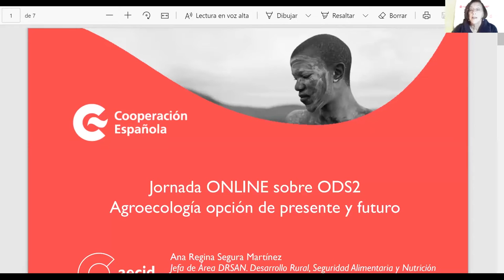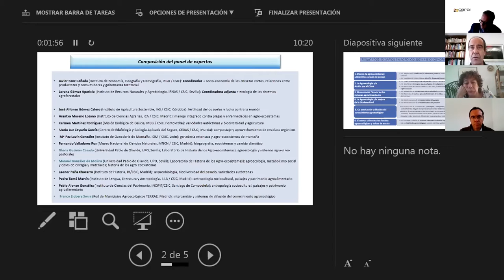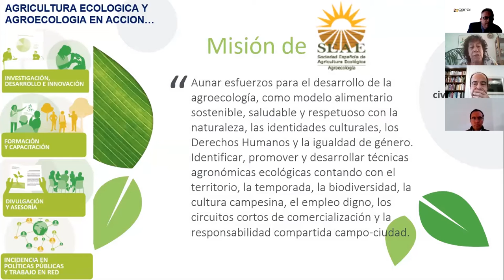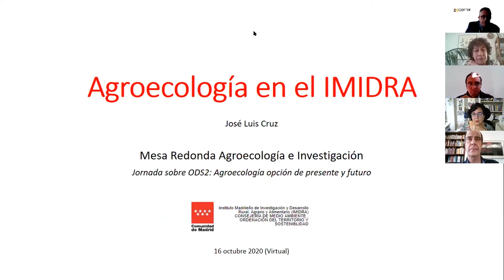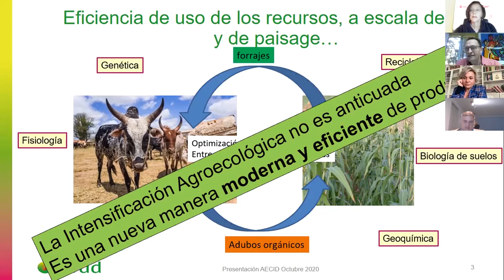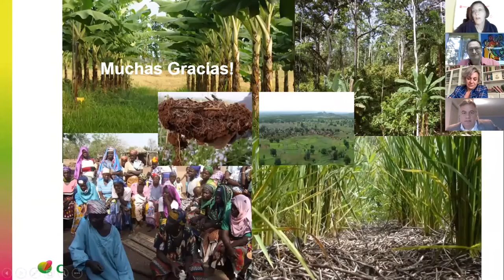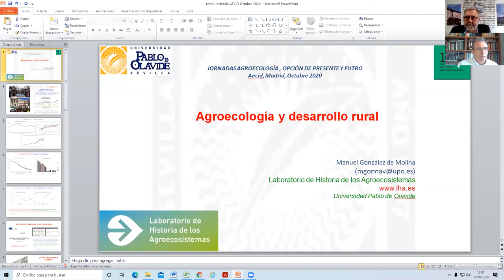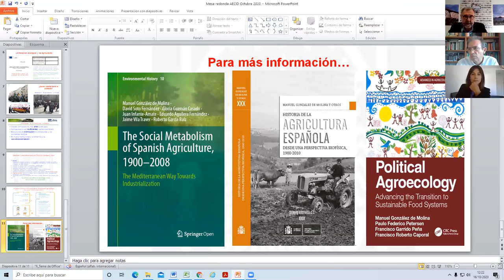Jornada AECID sobre ODS 2 “Agroecología: opción de presente y futuro”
Vídeo de la Jornada “Agroecología: opción de presente y futuro” celebrada el 16 de octubre de 2020, Día Mundial de la Alimentación. Organizada por la Agencia Española de Cooperación Internacional para el Desarrollo (AECID), la Jornada congregó a diversos actores en la materia, poniendo el foco en la necesidad de encontrar herramientas y enfoques que favorezcan la transición de los actuales sistemas agrarios hacia modelos de desarrollo más sostenibles para nuestro planeta, en consonancia con el ODS 2.